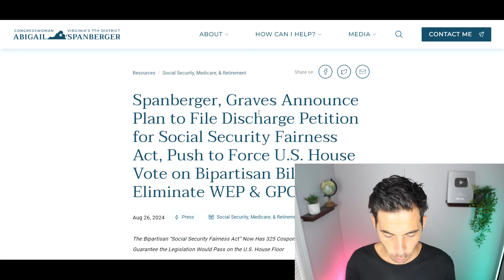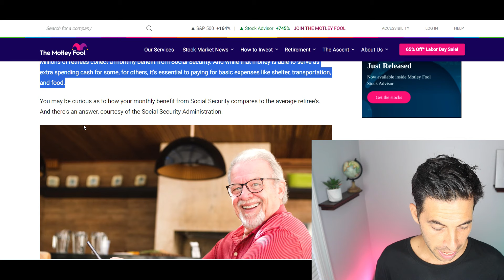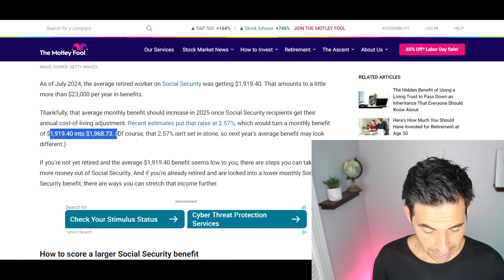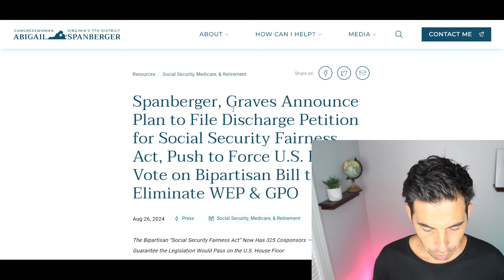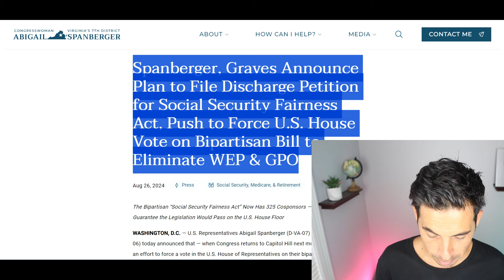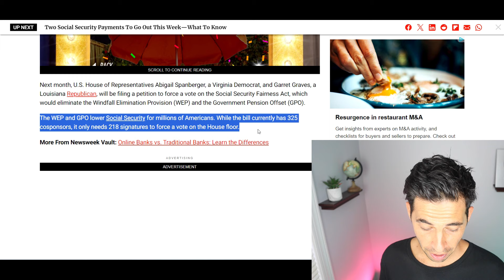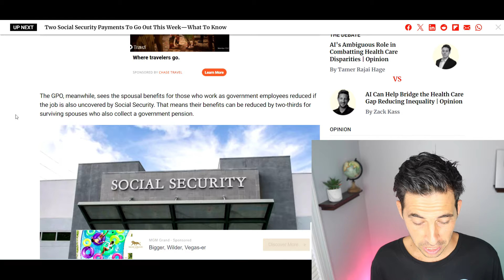GOOD NEWS! INCREASED SOCIAL SECURITY BENEFITS FOR SOME UNDER BILL! SSI SSDI Payments | Social Securi